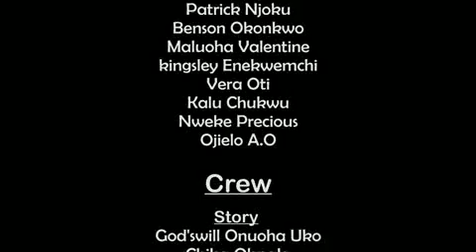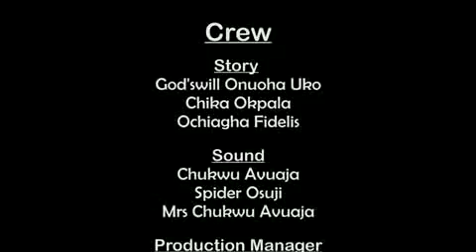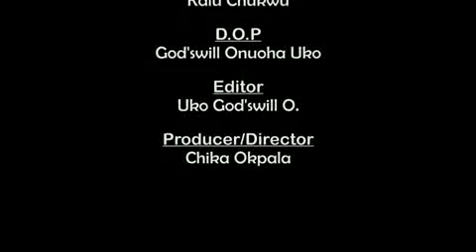The Trip to Minnesota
The Umunne Cultural Association Trip to Minnesota for the 2018 Igbo Fest Celebration .